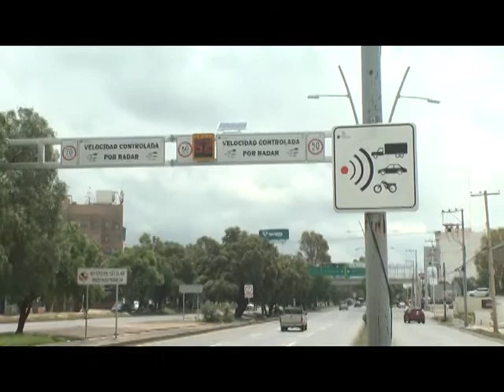FT BREVES 24 DIC